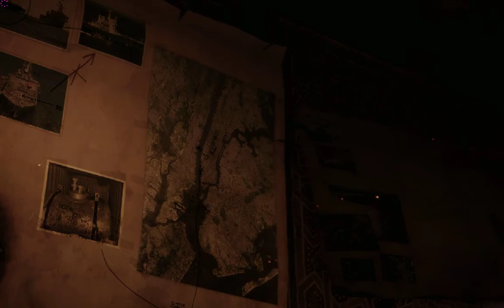MOHW 最終結局